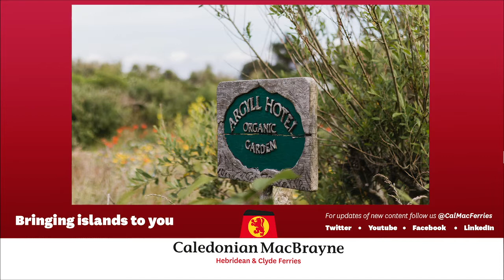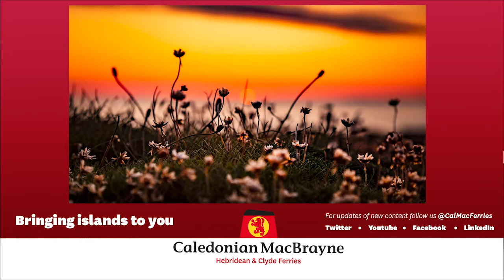Island Diaries - Enviroment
It’s been a year like no other. We want to thank you for continuing to recycle no matter what and helping to protect our environment. We've just celebrated another Recycle Week in Scotland and we wanted to share these insights.

We hear from Artist and Environmentalist, @KatieTunnFineArt , Ailidh Lennon, Chef and Weaver from Iona  and Adventure Photographer @RachelKeenanPhotography.